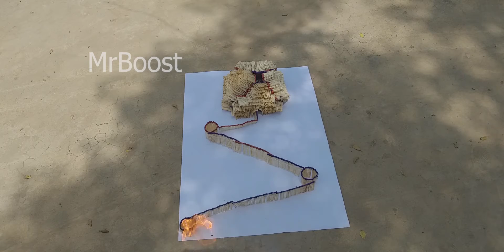what's happens if we burn 10000 matchsticks at the same time? Amazing Experiment